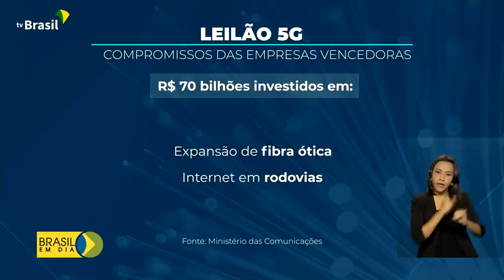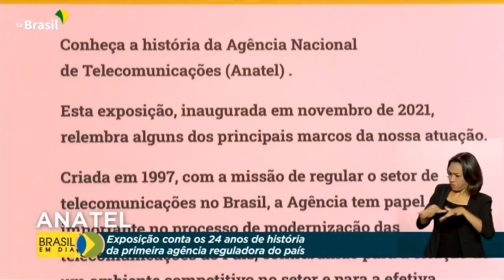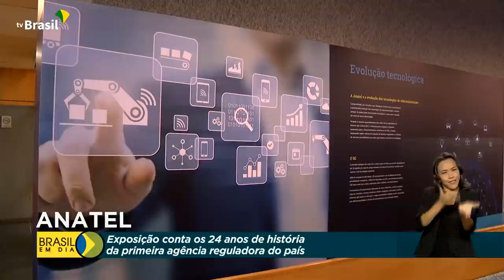Brasil em Dia - 05 de novembro de 2021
AoVivo: Fique por dentro das ações do governo federal e da presidência, no Brasil em Dia, sempre às 08h, de segunda a sexta. O telejornal da manhã da TV Brasil, a televisão pública brasileira.